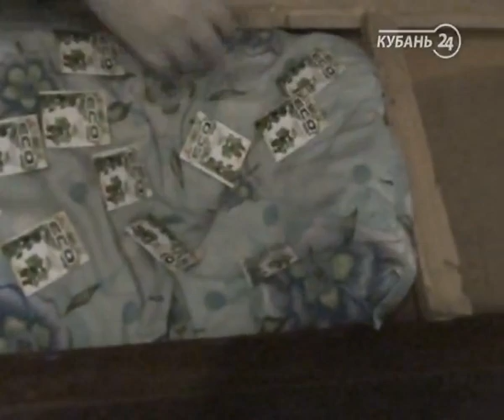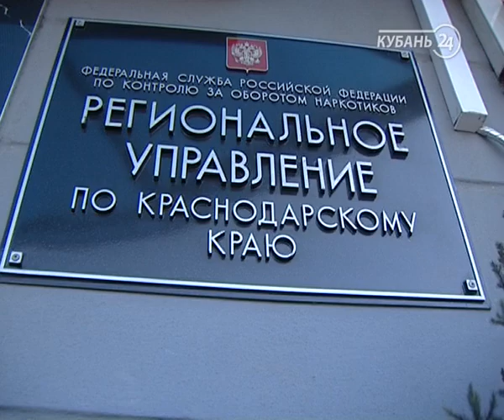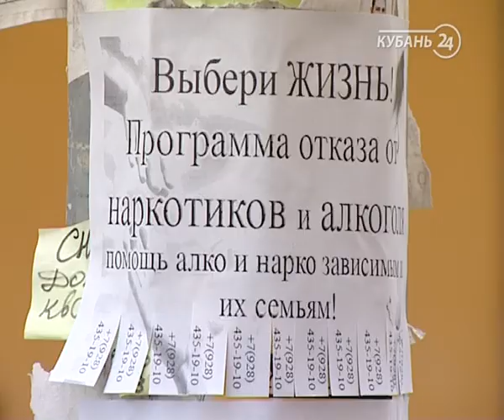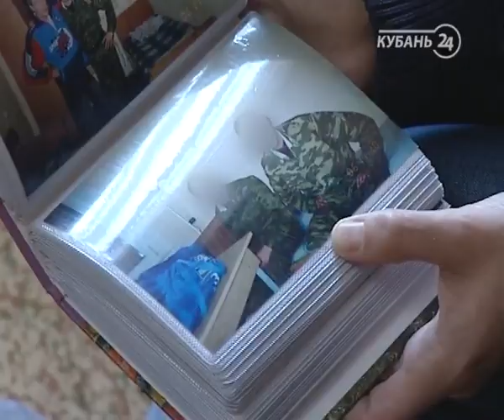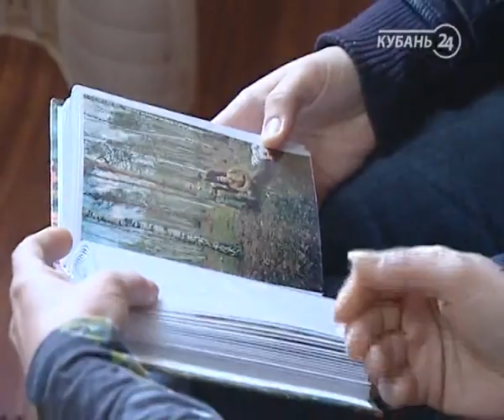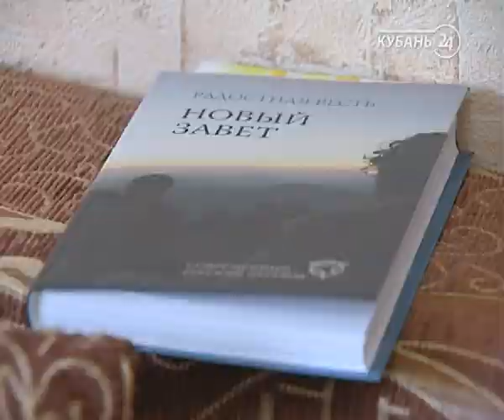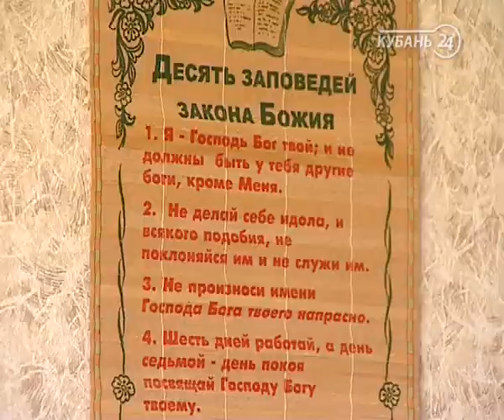Спецрепортаж: реабилитация наркоманов на Кубани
С начала года на Кубани от действия спайса пострадали более 130 человек, девять погибли.

Как будто крики из преисподней. Впрочем, этот парень сейчас действительно в аду: не понимает, где он, не помнит своего имени, не знает, что с ним происходит. Дикий взгляд, полная потеря сознания, способность на любой самый безумный поступок.